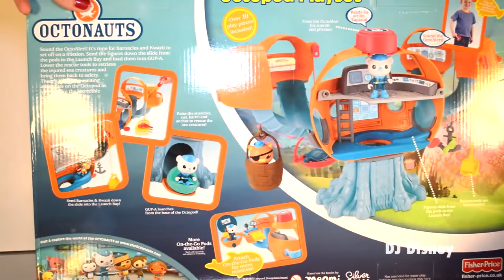OCTONAUTS TOYS OCTOPOD, DISNEY JUNIOR PLAYSET TOYS, KWAZII, CAPTAIN BARNACLES, GUP A, FISHER PRICE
Sound the Octo-Alert to start your adventure in this amazing play set depicting the Octopod - just like in the show with this Fisher Price Octonauts Octopod Play Set! Packed with features and accessories! Over 10 play pieces included in the Fisher Price Octonauts Octopod Play Set! Two articulated Barnacles and Kwazii figures, mini GUP-A vehicle, three collectible creatures, four rescue tools (Net, Barrel, Stretcher and Anchor) and the clip-on Octo-Alert for on-the-go adventures! Loads of adventures and activities to explore! Send the figures down the slide from the pods to the Launch Bay and load them into GUP-A. Lower the rescue tools to retrieve the injured sea creatures and bring them back to safety. Press the Octo-Alert for sounds and phrases and remove it from the play set for on-the-go adventures! There's always an exciting adventure on the Octopod as you explore the incredible undersea world of the Octonauts!

Ways to say Toy in Different Languages:

lodër Jostailu цацка igračka играчка joguina igračka hračka legetøj speelbalmänguasi lelu jouet xoguetes Spielzeug παιχνίδι játékszer leikfang bréagángiocattolo rotaļlieta žaislas играчка ġugarell leketøy zabawka brinquedo jucărie игрушка играчка hračka igrača juguete
leksak іграшка tegan צאַצקע